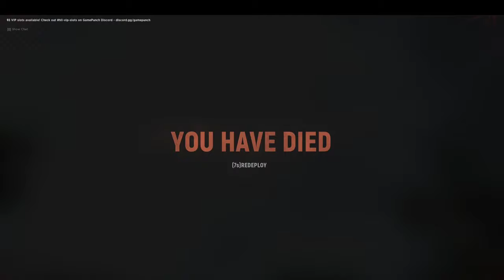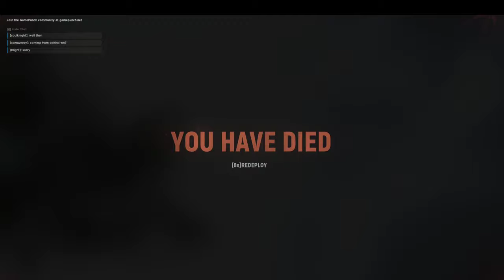Hell Let Loose Gameplay | US Army Assault on German Army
14k Machine gunner